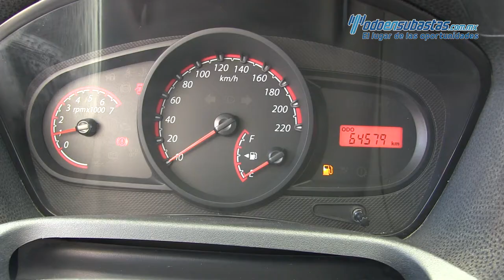Ford / Fiesta / 2014 - 133668